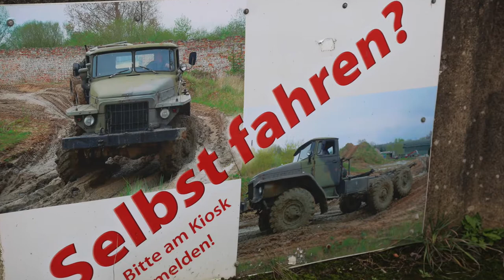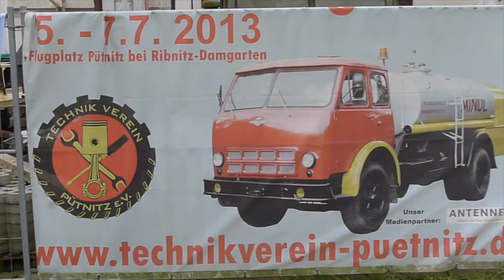Ural-375 selbst fahren (Innen- und Aussenaufnahme)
Fahrt über einen Geländeparcours. Innen- und Aussenaufnahme der Fahrt.
LKW Führerschein nicht erforderlich, gefahren wird mit einem Instrukteur.
Danke an das Technik Museum in Pütnitz (Ribnitz-Damgarten).
Das war ein Super-Erlebnis.